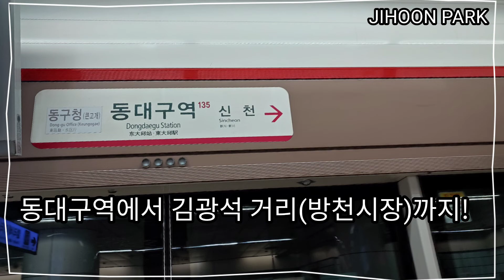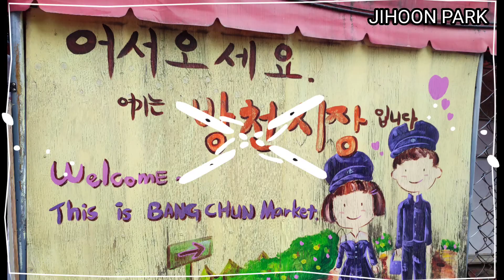[여행 블로그] 동대구역에서 김광석거리(방천시장)까지!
처음으로 김광석거리에 가봤습니다.